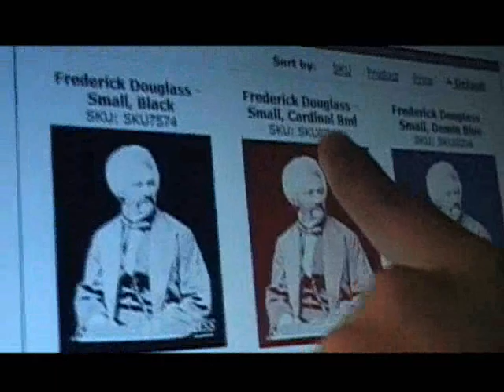Frederick Douglass: The Man, The Legend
Another school video project. My History teacher called it "Both entertaining and educational."